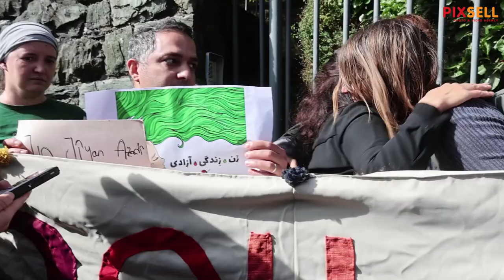Iranka u suzama rezala kosu na prosvjedu u Zagrebu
Iranka Samaneh Fatemeh Riehani iz protesta reže kosu ispred veleposlanstva Islamske Republike Iran. U Zagrebu radi kao frizerka a u Iranu su joj majka i šest sestara s kojima ne može stupiti u kontakt. Prosvjed ispred veleposlanstva organiziran je iz solidarnosti sa ženama u Iranu, a povod protestima diljem Irana i svijeta bilo je ubojstvo devetnaestogodišnje Mahse Amini zbog nepropisnog nošenja hidžaba.